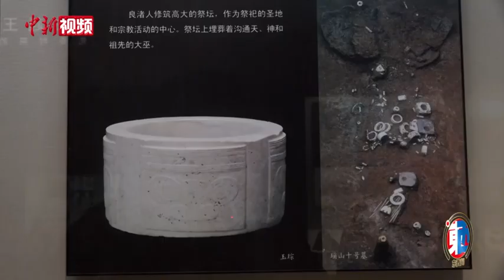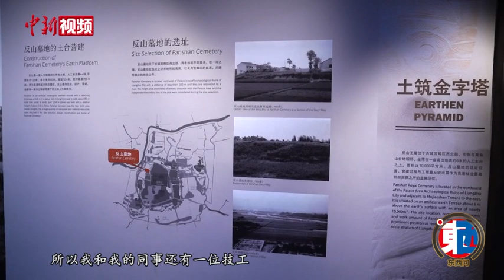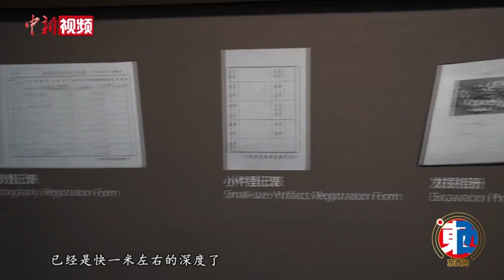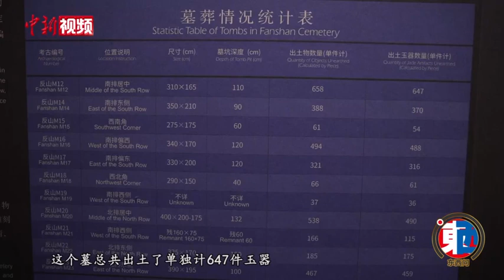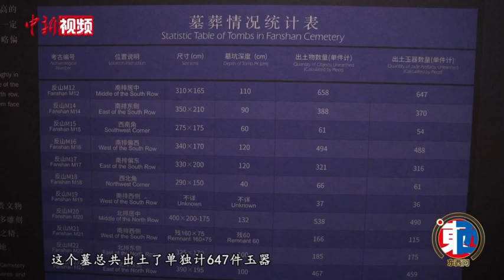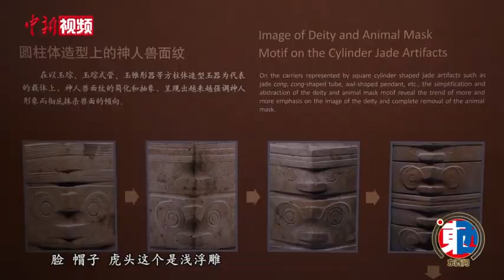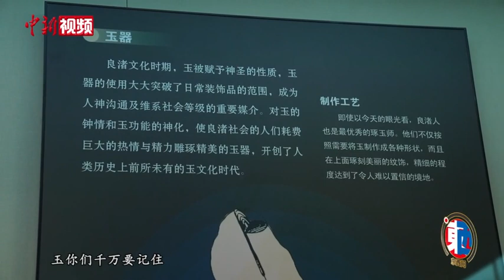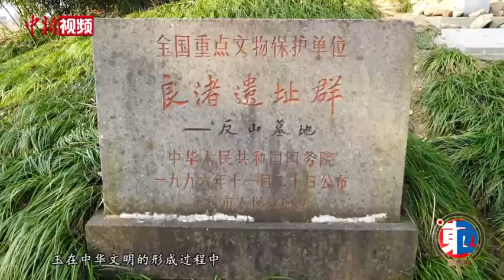【东西问·镇馆之宝】王明达：良渚玉琮王何以“玉见千年”？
玉器，是良渚文化最杰出的物质成就之一，也是实证中华五千年文明的一大关键所在。在浙江省博物馆内，发掘自良渚反山王陵的玉琮王被称作“镇馆之宝”，是目前发现的所有玉琮中独一无二的一件，为良渚文化玉琮之首。
玉琮王有着怎样的“身世”？其在良渚玉器中有何“与众不同”？对中华文明的延续有何意义？中新社“东西问”日前就此专访浙江省文物考古研究所资深研究员、反山考古队领队王明达。